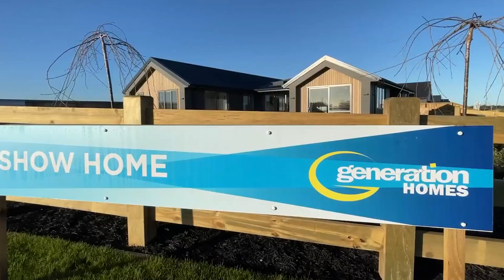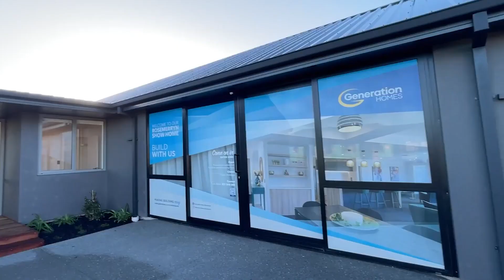Lincoln Show Home, Christchurch